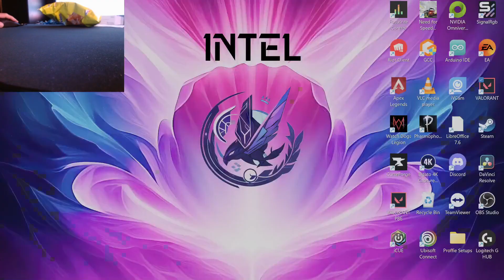Valorant Premier S2 Day 4 - Things Are Different This Time!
"Every time we come back to the server this team continues to impress me in new ways." - ITL Supress